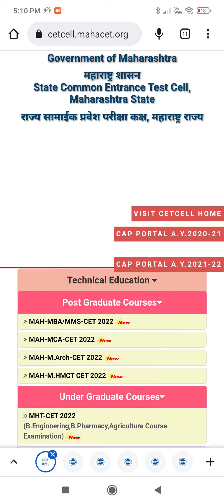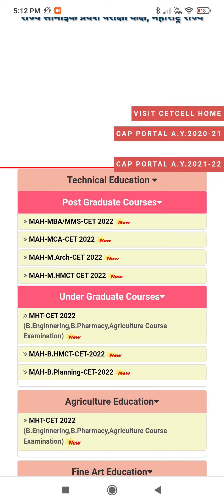MHTCET 2022 EXAM LEVEL INCREASE DAY BY DAY LATEST UPDATE 👍🏻😀